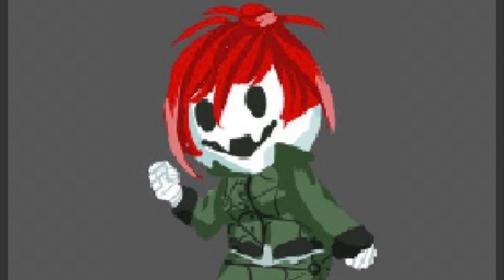My new mascot!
Welcome to the channel Ulaho!

Thanks for making it for me!